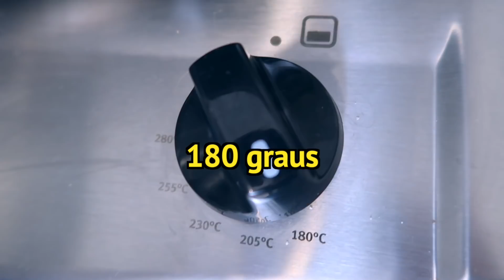VC NÃO VAI ACREDITAR NO PÃO DE QUEIJO QUE FIZEMOS! COM GABI MAHAMUD!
Pão de Queijo sem Queijo! A Avó da Gabi provou e aprovou!

RECEITA: PÃO DE QUEIJO SEM QUEIJO!
2/3 de Xíc. de Água
3 colheres de sopa de Azeite
1/2 Xíc. de mandioquinha (batata salsa)
1 Xíc. de Polvilho Azedo
1/2 Xíc. de Polvilho Doce ou Tapioca
Sal e Alecrim
Chia à vontade
30 min no forno à 180 graus.